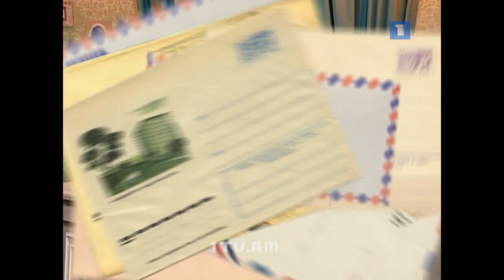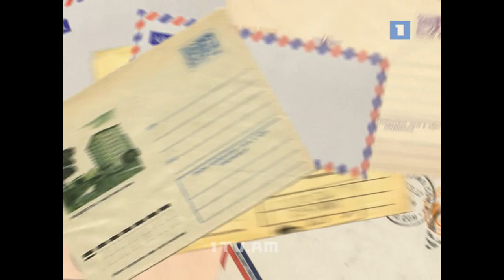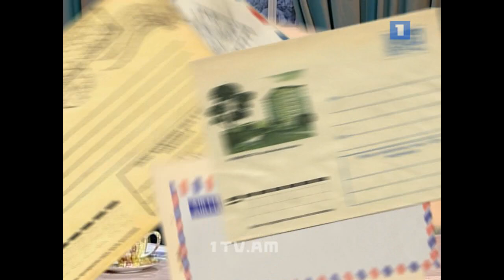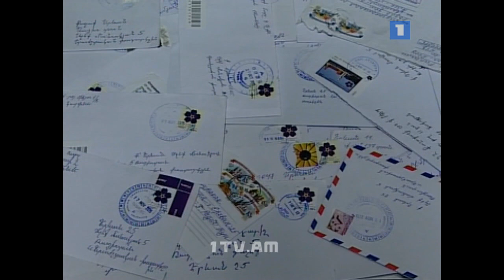Erajshtakan Postarkx - 07.02.2016